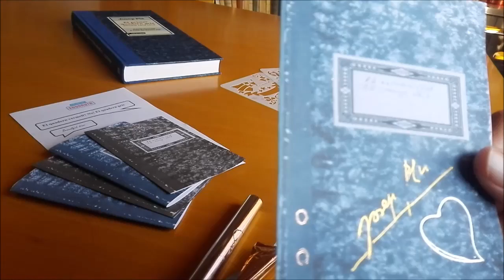El quadern vermell? No! El quadern gris!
Racó infantil de la Fundació Josep Pla i Passaport Edunauta.

Què feia Josep Pla el dia del teu aniversari, ara fa 105 anys? Vine a la Fundació Josep Pla a descobrir-ho al seu diari i dissenya el teu.